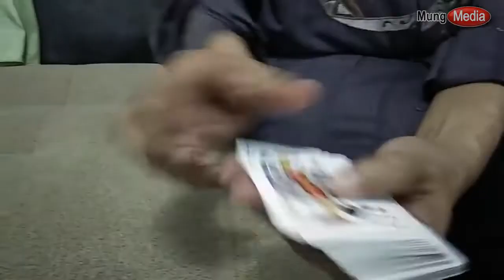Membongkar Rahasia Sulap Permainan Kartu Terbaru, Sulap Kartu Untuk Hiburan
Dalam video ini akan kita bongkar rahasia bermain kartu, dengan permainan akan diketahui jenis kartu yang dipilih, dimanapun tempatnya akan ketahuan jenis kartu apa.
ingin tau rahasianya? simak video sampai tuntas.